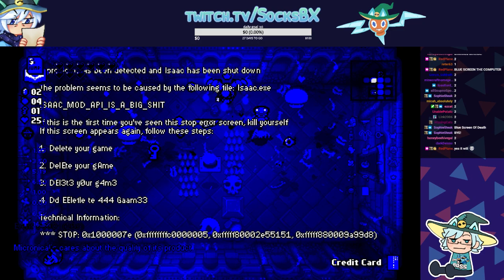[SocksBX] The Binding of Isaac: Repentance; 1 (ft. Twitch Reloaded)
what a freakin TITLE!!!